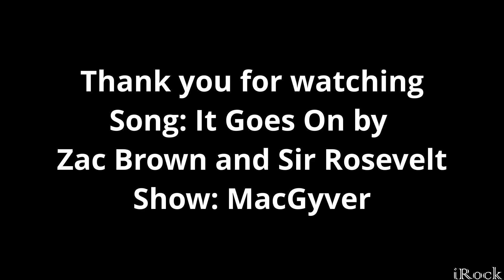MacGyver - It Goes On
It's been a while since I made a video about the team. So, here's one :)